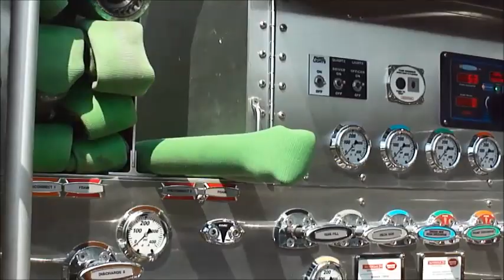Prather vs Hanson-Firefighter vs Operator Flat Lay 5 20 2014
As usual, training turns in to friendly competition. Somewhere along the way I think I stated that I could advance a pre-connected line quicker than a Apparatus Operator could engage the pump and charge the line. I...was wrong...on that day.